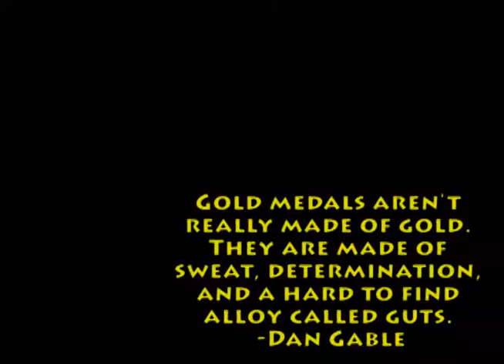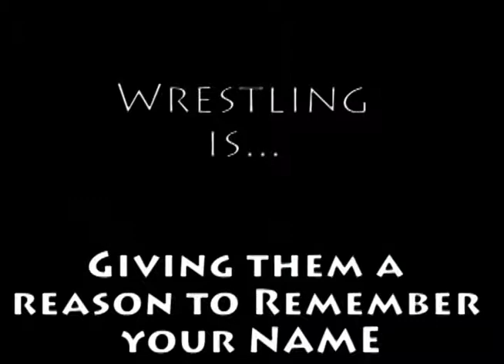VHS Wrestling 2013 D-II European Champions